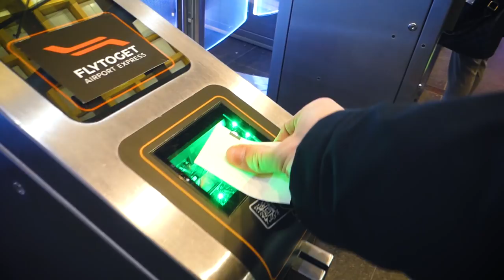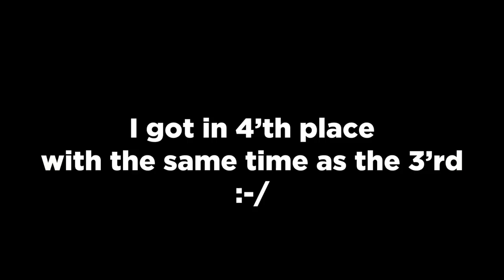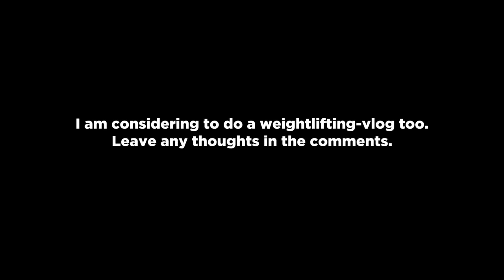Road To Berlin #2 | Norwegian Champion?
National Championship vlog!
Leave any thoughts on a weightlifting vlog in the comments.